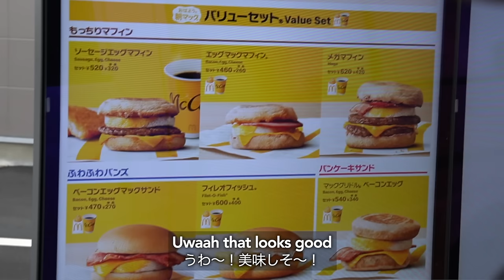Buying WHATEVER Fast Food my Pregnant Wife is Craving (and Rating it!)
She was so excited! After 5 months of eating healthy, I’m finally caving and satisfying my wife’s weird pregnancy craving combinations, but of course I had to try them out too! This time, I’m buying whatever fast food my pregnant wants from McDonald’s. From viral food combo hacks to downright weird, here’s how a man and his pregnant wife rate these slightly gross, but very inventive pregnancy cravings from 1-10!

See more of Japan..

*SUPPORT US* to keep more content coming..

Downloading the video and secondary editing is prohibited without permission.